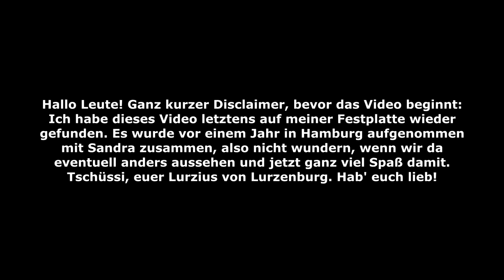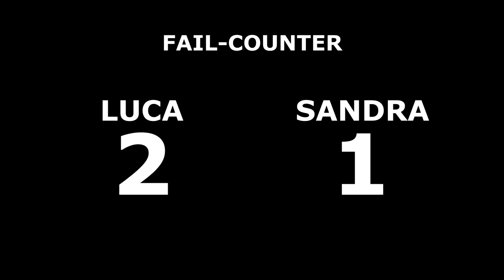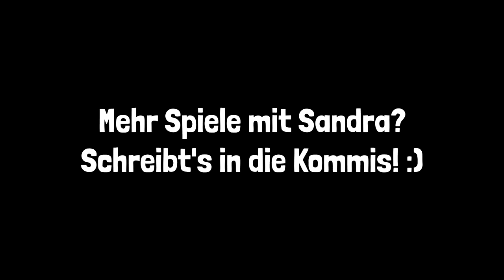Sandra & Luca drücken Pickel aus 🤢